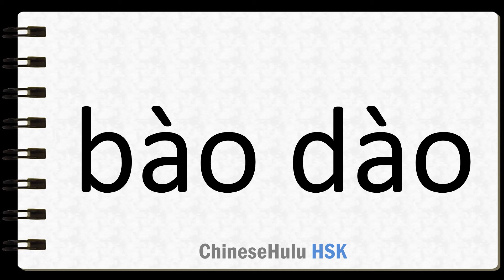How to Say report for duty in HSK Chinese